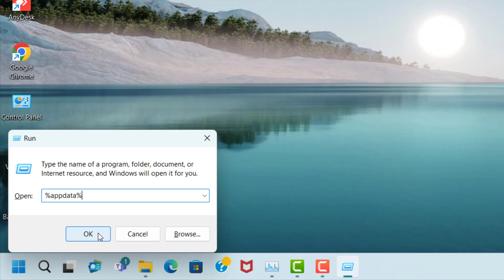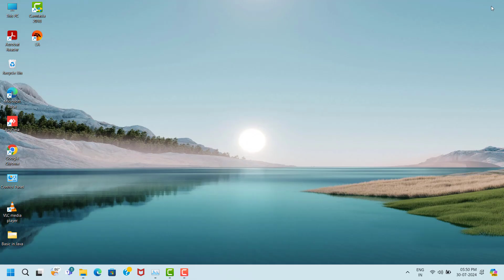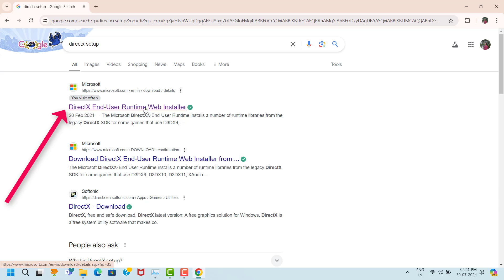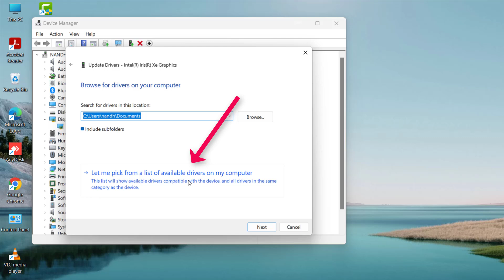Sims 4 Game Not Play Issue